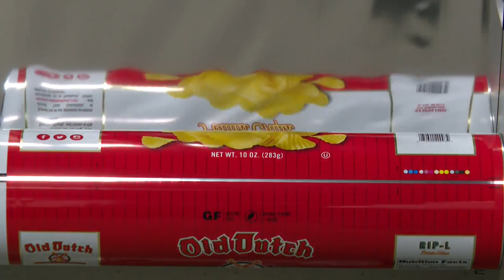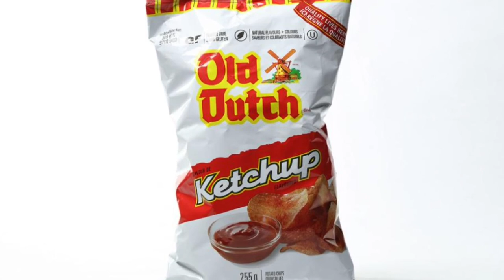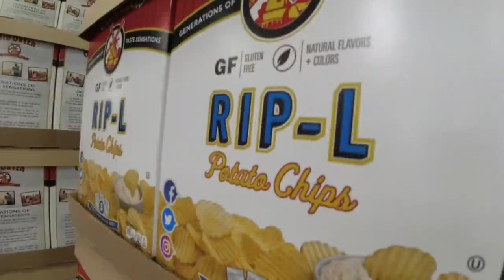Behind the scenes at Old Dutch Foods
Derek James went behind the scenes are the Old Dutch factory in Roseville for National Potato Chip Day.